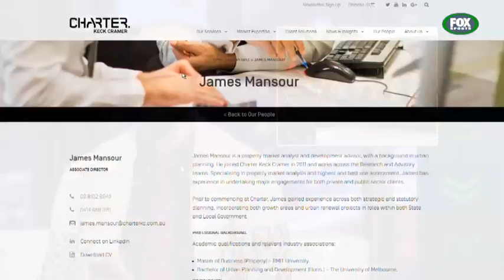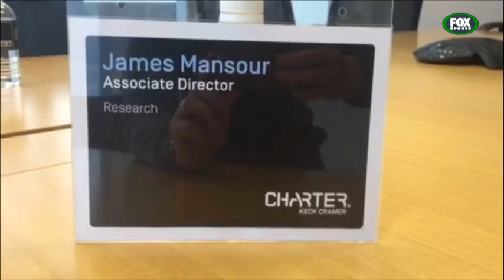Not The NRL News - Week 18 | Matty Johns Show